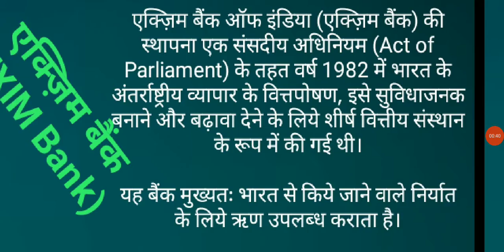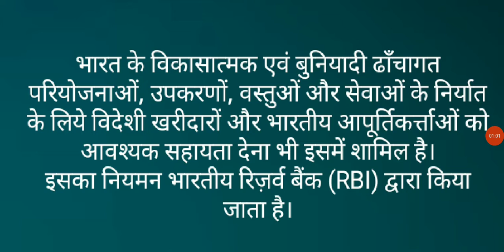एक्ज़िम बैंक (EXIM Bank)